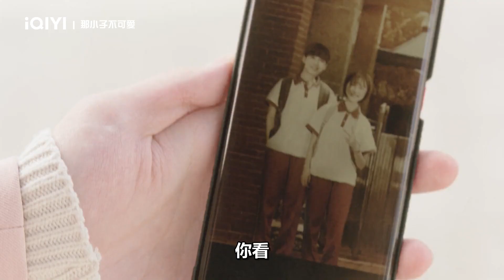《那小子不可愛》EP3看點：顧榮做蘇靜靜和韓燃約會的電燈泡 | 愛奇藝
導演： 麥田
主演：淩美仕、劉特、常喆寬、徐方舟、周紫馨、歐陽小如

該劇講述了元氣少女蘇靜靜與不食人間煙火的在逃總裁顧榮產生交集，併意外成為其貼身保鏢，在一繫列逗趣橫生的“同居生活”中走嚮彼此溫暖彼此。